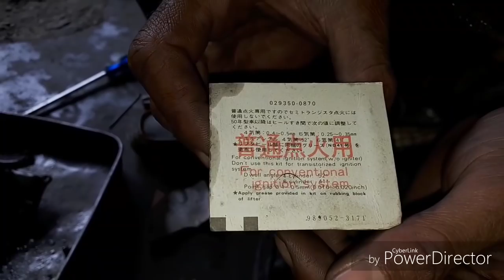how to Suzuki bolan and suzuki high roof and Suzuki carry daba complete tuning in Urdu in Hindi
Assalamu Alaikum dosto Aaj hum aapko is video mein batayen ge Suzuki carry daba Suzuki bolan and Suzuki hi roof and Suzuki Maruti ke complete tuning s video mein video Mukammal and Tak dekhe ga video achi Lage to like zarur kare bahut zyada acchi Lage to share kare year 1985 to 2011 model in model mein aap complete tuning kar sakte hain